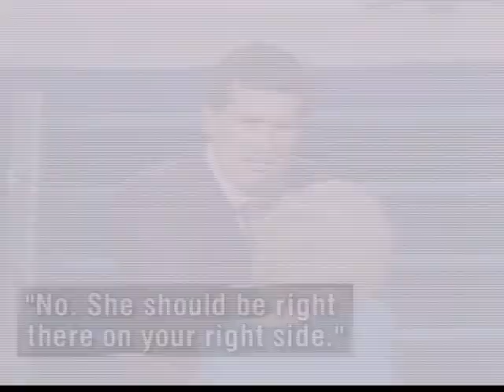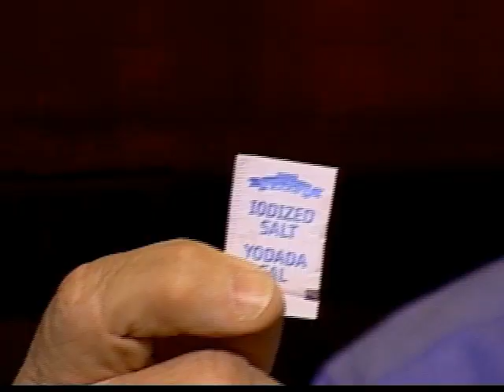Televangelist Peter Popoff Investigation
Infamous televangelist, Peter Popoff was ruined after being exposed as a fraud on The Tonight Show with Johnny Carson. But an Inside Edition investigation finds him back up to his old tricks, and raking in millions from his victims.